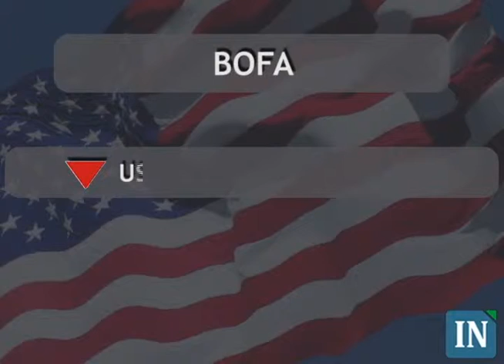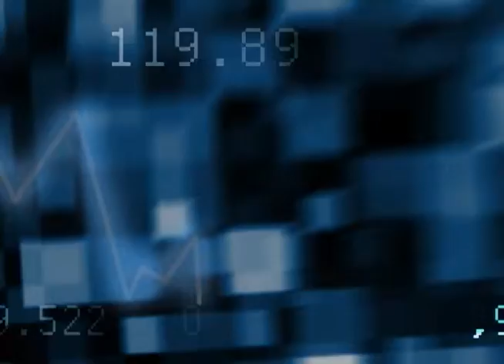Primeira Etapa dos Negócios - 16/10/2009 - 13:30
Investidores desfazem posições nas bolsas mundiais
SÃO PAULO, 16 de outubro de 2009 - Em meio à temporada de balanços corporativos, os investidores aproveitaram a primeira etapa dos negócios para desfazerem suas posições nas principais bolsas mundiais, diante de resultados que vieram abaixo do esperado.